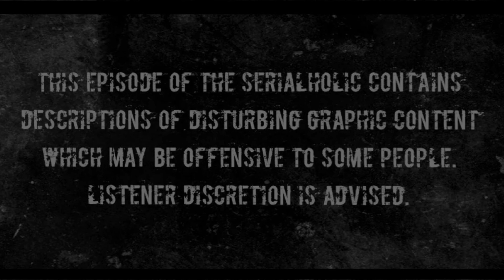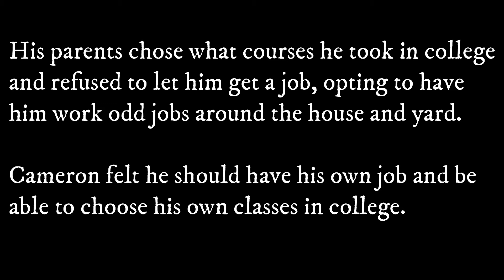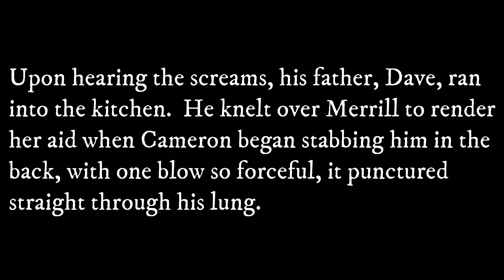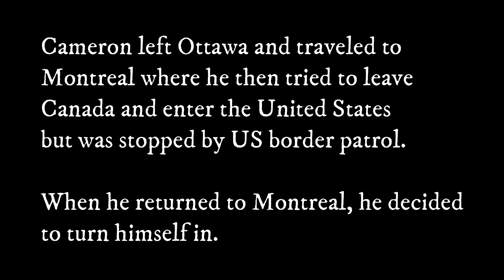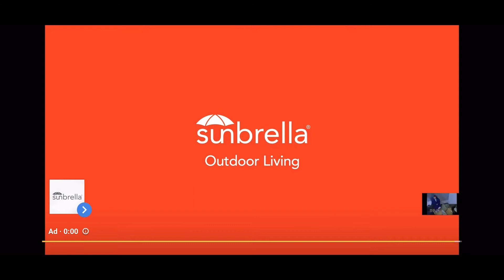The Confession of Cameron Rogers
In late November 2016, Cameron Rogers turned  himself into police for a crime no one was aware of.  What he had to say would shake his extended family to the core.